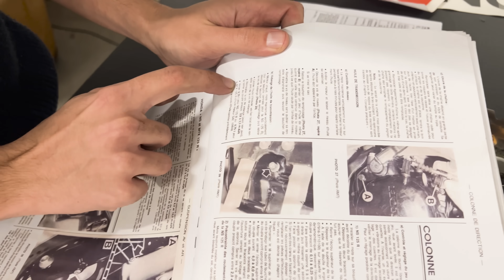LA MOTO LA PLUS STYLÉE DE TOUS LES TEMPS (enfin je trouve)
Rien de plus stylé au monde qu'une voiture ET une moto assortie, non ? Bon ben voilà.

📷 Matériel utilisé dans les vidéos :
iPhone 13 Pro
Lumix G9
Sigma ART 24-70 f/2,8
Carte SD
Rode Wireless Go II
MacBook Air M2